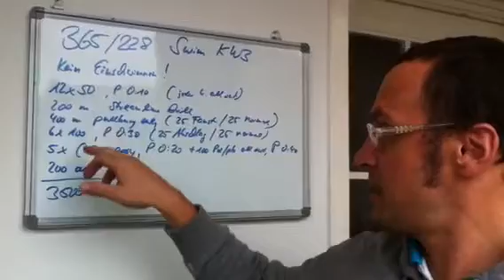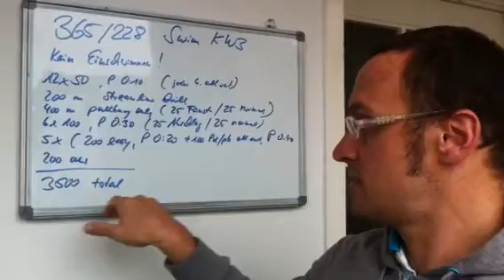Triathlon 365/228- Swim KW 3